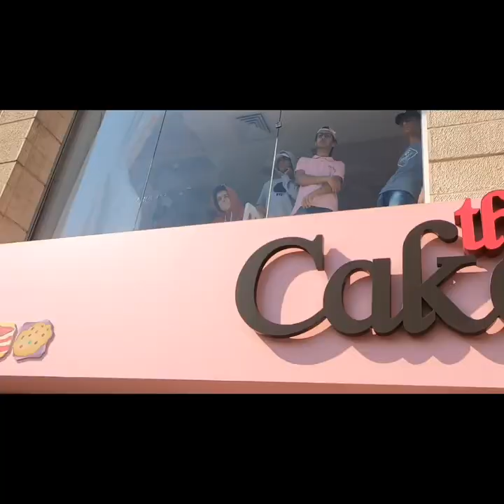25th of October 2019 Friday Ride 🏍 with HOG Amman Jordan 🇯🇴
25th of October 2019 Friday Ride 🏍 with HOG Amman Jordan 🇯🇴

Ride Distance: 115 km

Harley-Davidson Amman
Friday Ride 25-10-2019